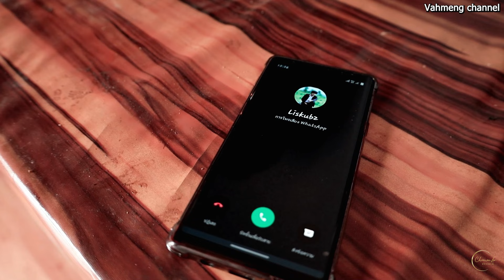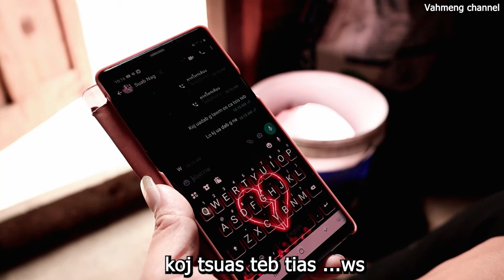Cas Ntu No Hu Koj Tsis Teb Li: Tub Zeb Xuooj: Nkauj Tawm Tshiab 2024